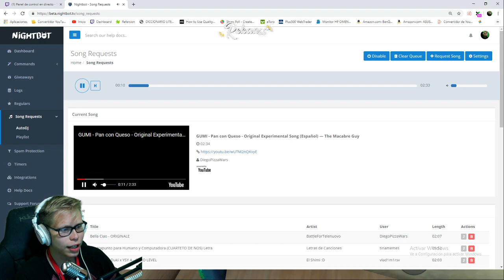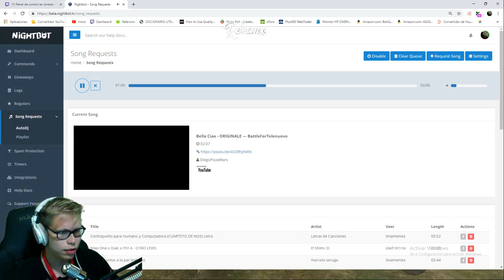¿QUÉ TE PASAAAA?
Alguien me dice que le pasa al albino?? ┐( ͡° ʖ̯ ͡°)┌